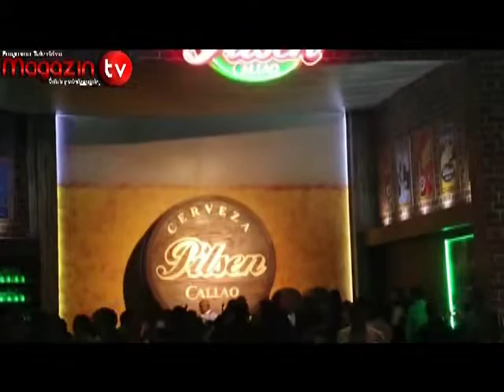MAGAZINTV 20 SETEIMBRE MISTURA 2014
DIGITAL STUDIO SERVICIO DE FILMACION FULL HD - BLU RAY
Y SESION DE FOTOGRAFIA PROFESIONAL
REALIZACION DE SPOT TV Y RADIO
EDICION DE VIDEO - CONVERSIONES - GIGANTOGRAFIAS -
CALLE MOQUEGUA 898 2DO PISO COSTADO BOTICA ILO
CARLOS LIMA ARA